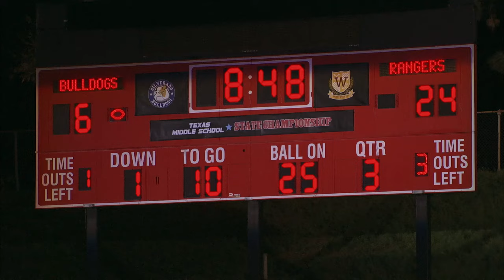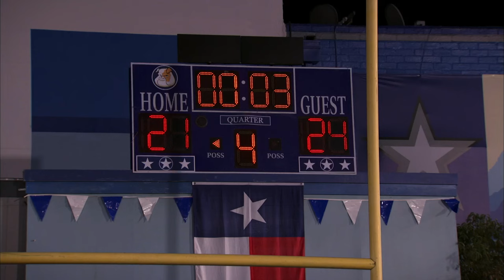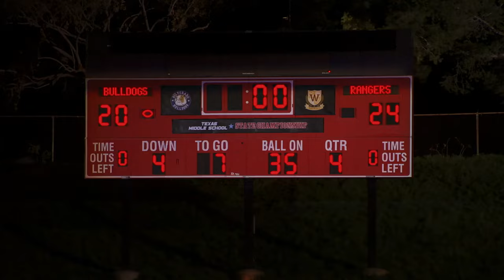Best Football Plays EVER from "Bella and the Bulldogs" 🏈 | NickRewind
Hut, hut... HIKE! Are you ready to see the best, most suspenseful football games ever from the 2015 Nickelodeon classic, Bella and the Bulldogs? Whether you're a fan of sports, or just want to see Bella show the world that there's nothing holding girls back, this video is for you!